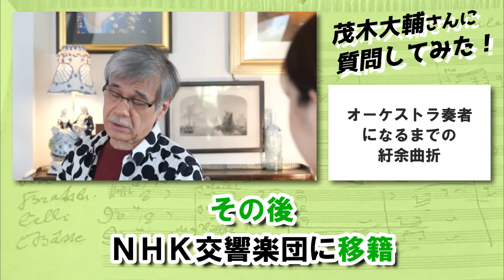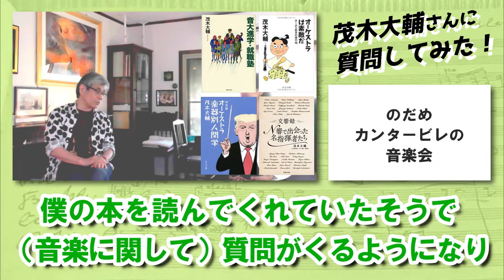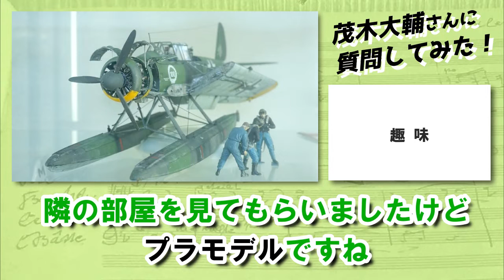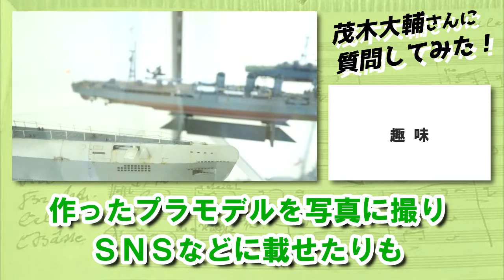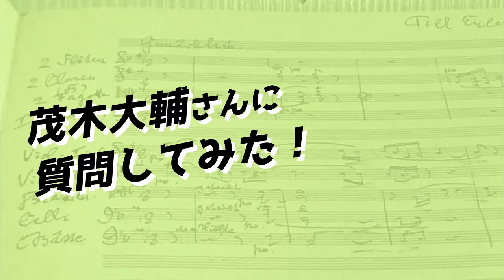茂木大輔さん（指揮者）に質問してみた① 指揮者になると決めた時の周りの反応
今回はなんと！指揮者・元Ｎ響オーボエ奏者の茂木大輔さんのインタビュー動画をお届けします。
（茂木さん、ご協力ありがとうございます！）

0:14　はじめまして
0:25　オーボエを始めたきっかけ
2:03　オーケストラ奏者になるまでの紆余曲折
4:49　解説つきコンサートへの思い
6:35　のだめカンタービレの音楽会
8:09　指揮者になると決めた時の周りの音楽家の反応
9:38　クラシック以外も聴きますか？
10:26　趣味
14:12　性格について一言で

茂木大輔さんインタビュー（全６回）
【第１回】この動画です

★茂木大輔さんの著書
「交響録～N響で出会った名指揮者たち」増刷決定

今回の企画にあたり、以下の方々にご協力いただきました。誠にありがとうございます。
【質問作成協力・敬称略】
平林遼（指揮者）／野澤美香（サックス奏者）／横畠俊介（ヴィオラ奏者）／田中愛実（ピアノ奏者）／あかね（アマオケ団員）／リーナの父（クラオタ）／リーナの妹（音大卒）